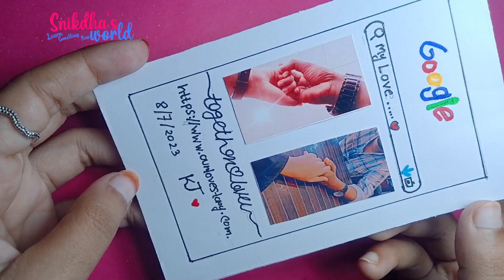Cute idea 💗cute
Welcome to Arts and Crafts by Nowshin, where creativity knows no bounds! 🎨✨ Dive into a world of imagination and artistry with every video on this channel. From mesmerizing DIY crafts to awe-inspiring art projects, Arts and Crafts by Nowshin is your go-to destination for all things creative.

🌟 In each video, Nowshin takes you on a journey of self-expression, unlocking the magic of art and craft. Whether you're a seasoned artist or a beginner looking for inspiration, there's something for everyone here. Discover unique techniques, explore various mediums, and witness the transformation of ordinary materials into extraordinary works of art.

🎉 Join the community of fellow art enthusiasts and embark on a colorful adventure with Nowshin as your guide. Get ready for step-by-step tutorials, engaging challenges, and a sprinkle of artistic joy that will ignite your passion for creativity.

🖌️ From DIY home decor to handmade gifts, Arts and Crafts by Nowshin is dedicated to helping you unleash your inner artist and make your world a more vibrant and beautiful place. So, grab your art supplies and let's create something extraordinary together!